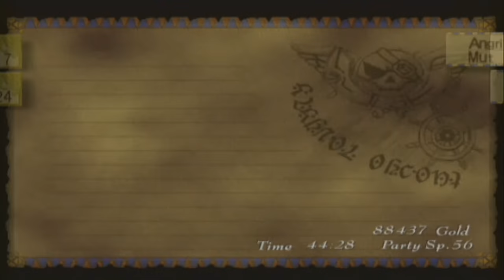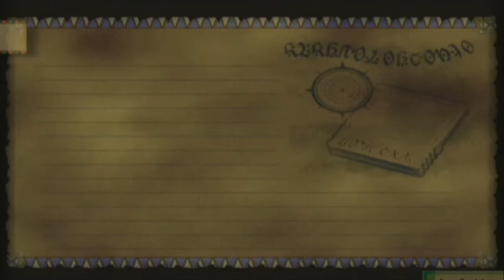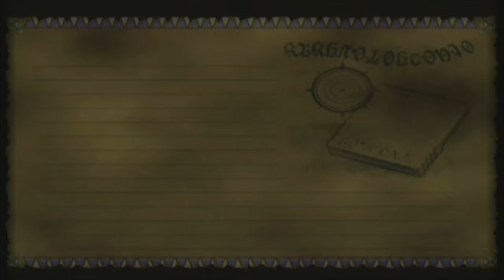Let's Play Skies of Arcadia Legends [Part 98] Piastol Ende & Black Looper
Wir schließen in diesem Part die Piastolquestreihe ab, eine wirklich herzerwärmende Questreihe, welche zudem eine gute Menge EP, Gold und Magieep gibt.
Zudem steht sie in einem direkt Zusammenhang mit der Moonfishquestreihe, da man sie nur nach Abgabe einer gewissen Anzahl bzw. aller Moonfish angehen kann!
Danach gilt es dann noch den besonderen Gegner nach dem Aufstieg von Soltis zu besuchen...den Black Looper!
Ein sehr mächtiger, scheuer Looper, der normalerweise recht schnell flüchtet, aber seine Erfahrungsmengen und Goldmengen sind unbeschreiblich!!